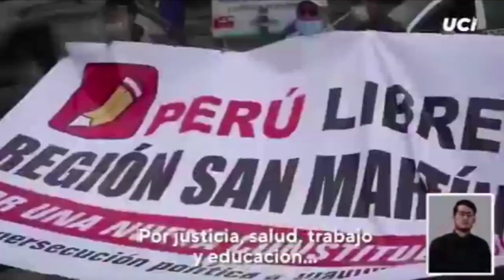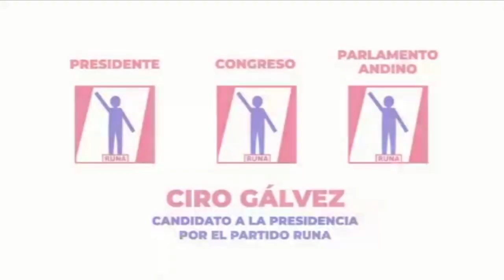🔴 Rocío Santisteban en entrevista con Katherine Donayre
🔴 Entrevistas | Política